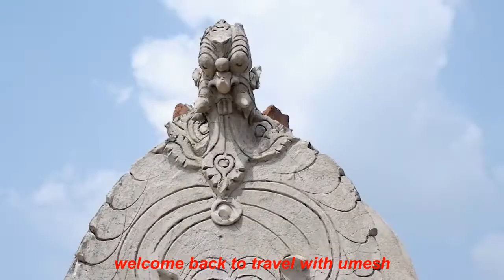lepakshi temple| ଲିପାକ୍ସି ମନ୍ଦିର| lepakshi history|hangingpiler|jatayu park|Veerabhadra swamy Temple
Hi ,
This is umesh Welcome to my Channal .travel with umesh

About This video:-The Veerabhadra temple of Lepakshi, which was built by the brothers Viranna and Virupanna, is dedicated to Veerabhadra. It is an example of the Vijayanagara architectural style.[3] Points of interest in the temple include a rock chain, Vastu Purusha, the Padmini race lady, the hanging pillar, Durga Paadam, the eyes of Viroopaakshanna and Lepakshi saree designs. The paintings on the roof are made with natural pigments.[citation needed] Another interesting aspect of this temple is that it is North facing.[citation needed]There is a 3 headed bull with single body is carved on the pillar of main entrance.